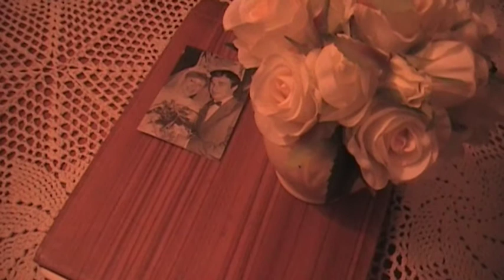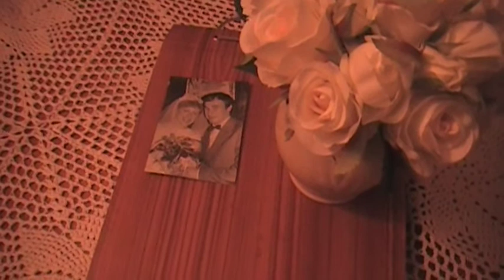852. Daj Boże Swym dziatkom...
śpiewnik Pielgrzyma